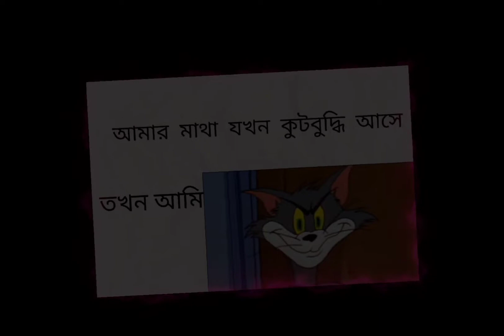আমার মাথায় যখন কুট বুদ্ধি আসে 😈😈